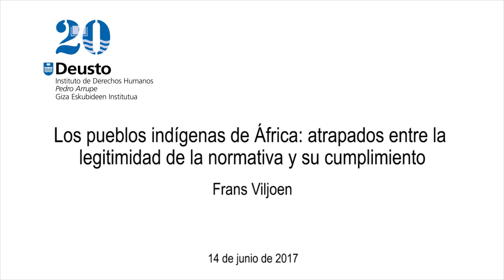DeustoForum. Frans Viljoen. Los pueblos indígenas de África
La conferencia de Frans Viljoen, “Los pueblos indígenas de África: atrapados entre la legitimidad de la normativa y su cumplimiento” se celebró dentro del ciclo ¿Los Derechos Humanos cuestionados? Desafíos en un mundo en transformación, el 14 de junio de 2017, en la Universidad de Deusto (Campus Bilbao).